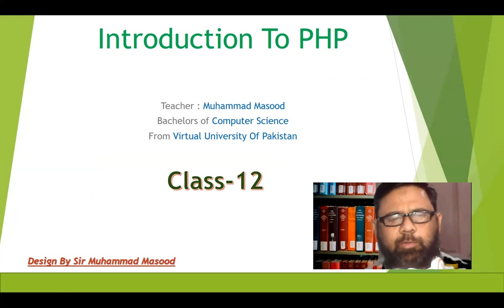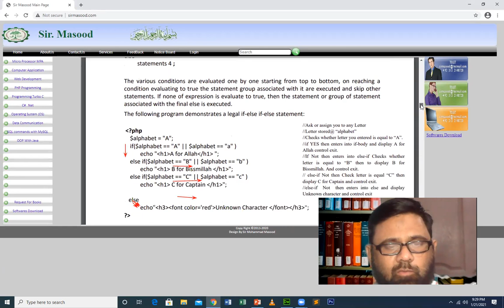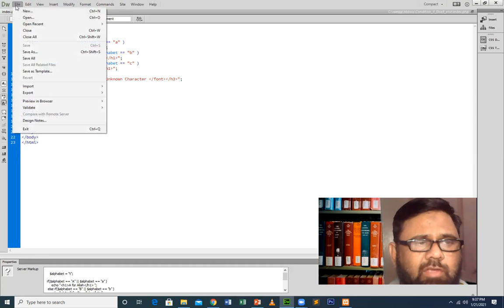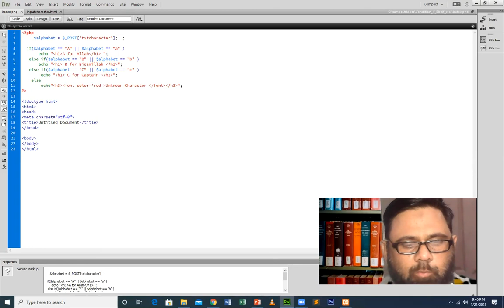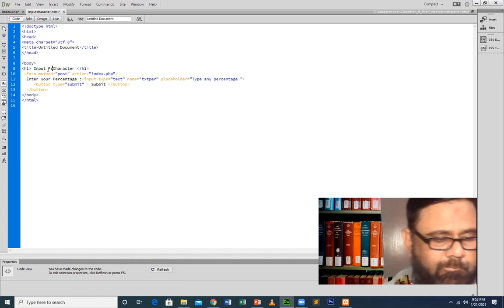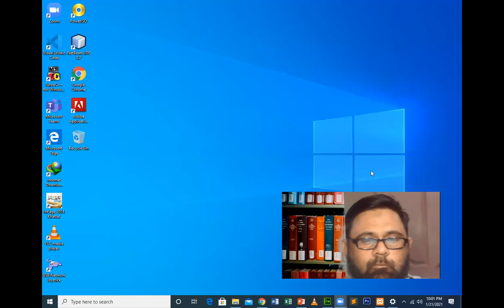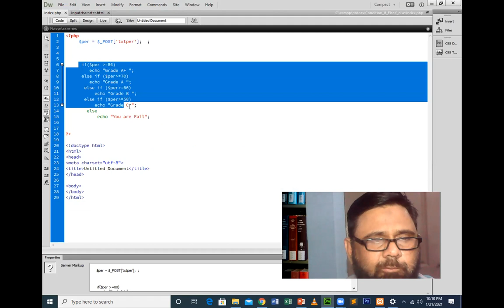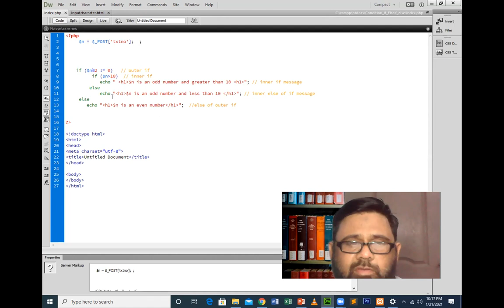PHP Class 12 sir masoood | Chapter-06 | Decision Making | if-elseif-else | Nested if condition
Excellence Online Presents PHP Complete Course Videos (Sindh Board of Technical Educational)